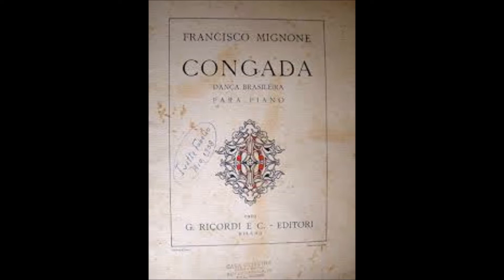Quarteto de Cordas n° 2 - Francisco Mignone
Quarteto n° 2 (1957) - Francisco Mignone

1 - Allegro
2 - Seresta
3. Desafio

Quarteto Latino Americano
Violino 1 - Santino Parpinelli
Violino 2 - Marcelo Pompeu
Viola - Dannermann Ulrich
Cello - Eugene Ranewski